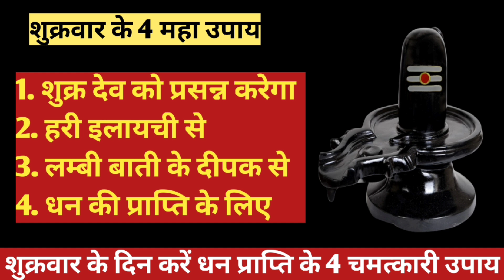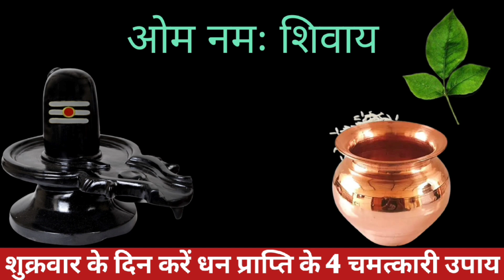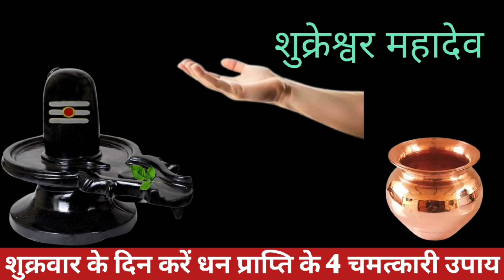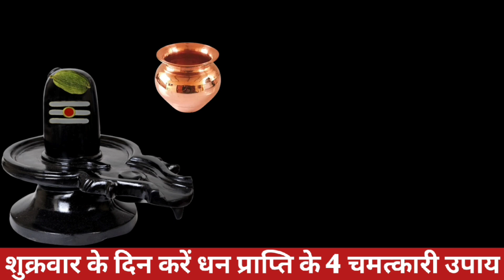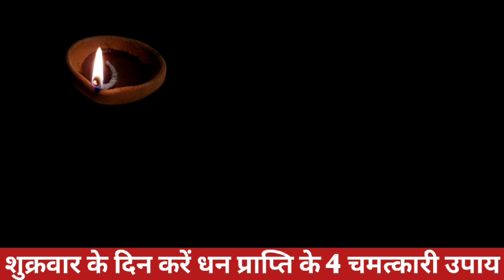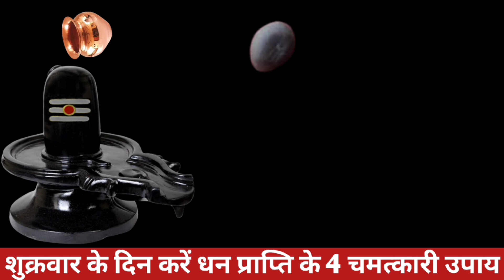3 दिसंबर मार्गशीर्ष रविवार पर धन प्राप्ति रोग मुक्ति और मनोकामना पूर्ति उपाय-Pradeep ji Mishra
3 दिसंबर मार्गशीर्ष रविवार पर धन प्राप्ति रोग मुक्ति और मनोकामना पूर्ति उपाय-Pradeep ji Mishra

दोस्तों आप सभी का हमारे यूट्यूब चैनल ट्वेंटी गुरुजी पर स्वागत है दोस्तों इस वीडियो में आप सभी को गुरूजी द्वारा बताए गए उपायों को विस्तार से बताने का प्रयास किया जा रहा है जिससे कि गुरु जी के उपाय आप भी आसानी से कर सके और समझ सके साथ ही साथ इस चैनल पर आपको हिंदू त्योहारों से जुड़ी जानकारी और व्रत की जानकारी भी समय-समय पर मिलती रहेगी तो आप इस चैनल को सब्सक्राइब जरूर करें

your Queries-

1 दिसंबर मार्गशीर्षमास शुक्रवार संकष्टी चतुर्थी उपाय
1 दिसंबर शुक्रवार मार्गशीर्षमास संकष्टी चतुर्थी उपाय
1 दिसंबर शुक्रवार के उपाय
3 दिसंबर धन प्राप्ति उपाय
3 दिसंबर प्रदीप जी मिश्रा उपाय
मार्गशीर्षमास के महा उपाय
आज का उपाय
मार्गशीर्षमास के चमत्कारी उपाय
शुक्रवार के चमत्कारी टोटके
संकष्टी चतुर्थी के चमत्कारी उपाय
प्रदीप मिश्रा जी आज का उपाय
प्रदीप मिश्रा जी की लाइव कथा
प्रदीप मिश्रा जी के भजन
नौकरी व्यवसाय विवाह उपाय
प्रदीप जी मिश्रा की आज की कथा
प्रदीप मिश्रा के आज के उपाय
shukrawar sankshthi chaturthi naye upay
shukrawar ki chaturthi upay
shukrawar margahirsh mas के चमत्कारी उपाय
मार्गशीर्षमास कब से प्रारंभ होगा
मार्गशीर्षमास की पूरी जानकारी
मार्गशीर्षमास के नियम
shukrawar ke upay pradeep ji mishra
शुक्रवार की संकष्टी चतुर्थी प्रदीप जी मिश्रा उपाय
शुक्रवार संकष्टी चतुर्थी प्रदीप जी मिश्रा उपाय
प्रदीप जी मिश्रा की लाइव कथा पूर्णिमा के उपाय
मार्गशीर्षमास प्रतिपदा कब है
Margshirsh mas kab hai

हैशटैग:-